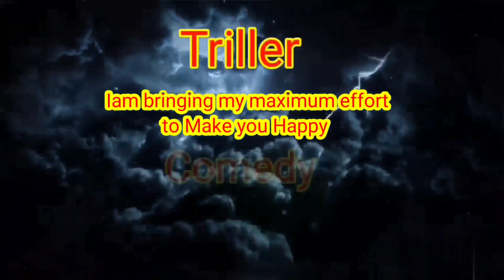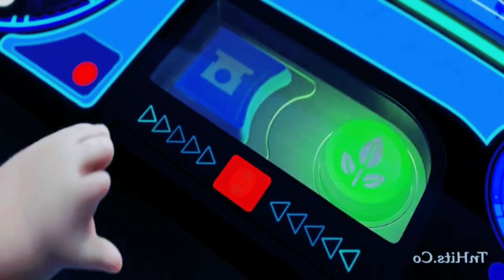Wall - E || Cartoon || Comedy || feel good || love || Animation || Malayalam story explanation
Telegram Channel link for full movies which I have uploaded in my channel

*𝓗𝓲 𝓓𝓮𝓪𝓻𝓼 *
***𝓦𝓮𝓵𝓬𝓸𝓶𝓮 𝓣𝓸 𝓢𝓣𝓜 𝓯𝓪𝓶𝓲𝓵𝔂.
**𝓐𝓼 𝓐𝓷 𝓮𝔁𝓹𝓵𝓪𝓲𝓷𝓮𝓻 𝓶𝔂 𝓮𝔁𝓹𝓵𝓪𝓷𝓪𝓽𝓲𝓸𝓷 𝓿𝓸𝓲𝓬𝓮 𝓱𝓪𝓿𝓮
* 𝓭𝓲𝓯𝓯𝓮𝓻𝓮𝓷𝓽 𝓼𝓸𝓾𝓷𝓭𝓼 𝓵𝓲𝓴𝓮 ᴇɢᴏ, ᴀɴɢᴇʀ, ᴘᴤʏᴄʜᴏ,
* *    𝓜𝓮𝓷𝓽𝓪𝓵𝓵𝔂 𝓓𝓲𝓼𝓽𝓾𝓻𝓫𝓲𝓷𝓰 𝓒𝓸𝓷𝓽𝓮𝓷𝓽 𝓪𝓷𝓭 𝓼𝓸𝓶𝓮 𝓮𝓶𝓸𝓽𝓲𝓸𝓷𝓼
*        𝓣𝓱𝓪𝓽 𝓘 𝓱𝓪𝓿𝓮 𝓬𝓻𝓮𝓪𝓽𝓮𝓭 𝓯𝓸𝓻 𝓬𝓱𝓪𝓻𝓪𝓬𝓽𝓮𝓻 𝓪𝓷𝓭
*        *             𝓮𝓷𝓽𝓮𝓻𝓽𝓪𝓲𝓷𝓶𝓮𝓷𝓽 𝓹𝓾𝓻𝓹𝓸𝓼𝓮𝓼 𝓸𝓷𝓵𝔂**